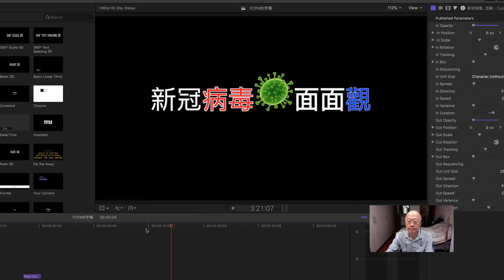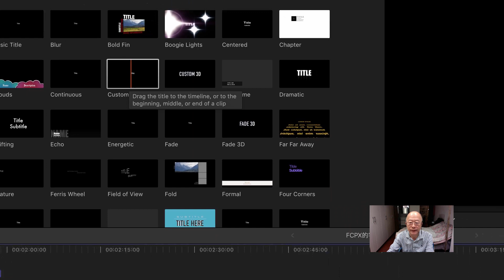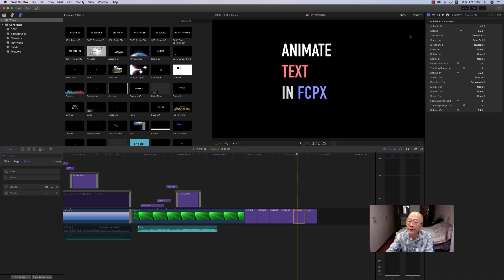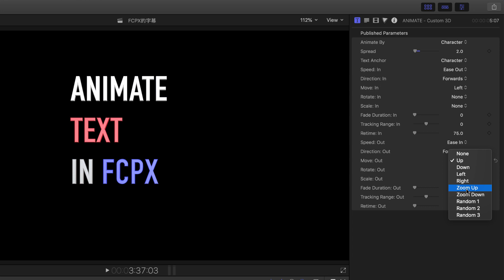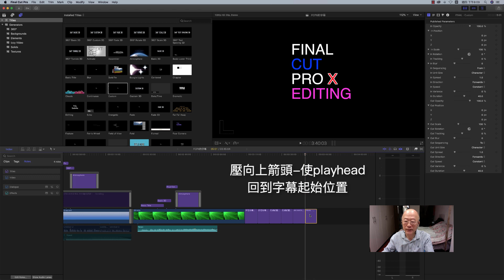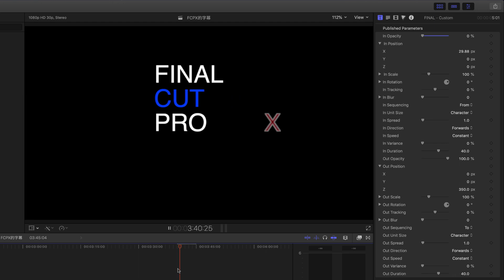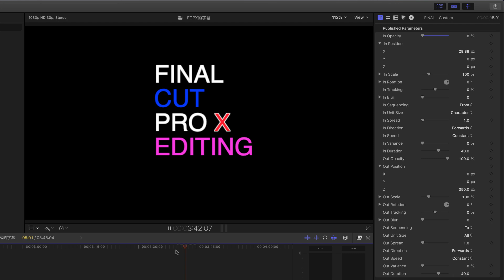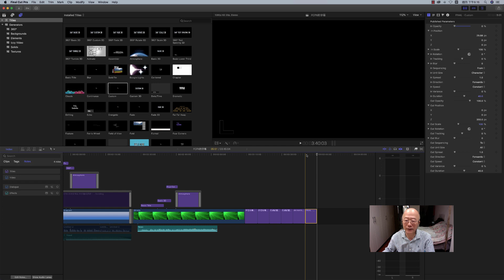如何作動畫字幕(第78課)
Final Cut Pro X 本身的字幕軟體功能就能製作動畫的效果,只要懂得設定一些參數,多實驗幾次,就能創造出很炫的動畫字幕,並不需要Motion軟體,或其他套件.本集教你如何使用FCPX的動畫字幕設定功能.